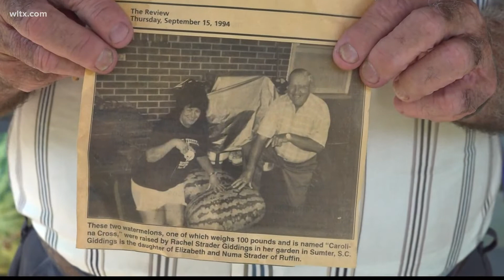South Carolina woman grows 80 pound watermelon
Sumter woman grows 80 lbs watermelon in her yard and calls it her 'big baby'.